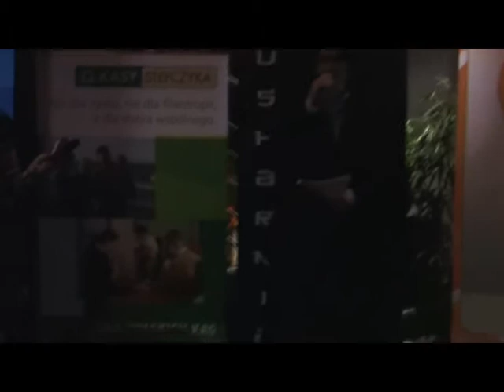Finał plebiscytu "Kobieta Roku 2010"